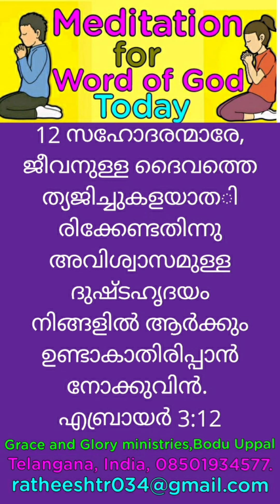ദൈവത്തിന്‍റെ വചനം.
ദൈവത്തിന്‍റെ വചനം.Pr Ratheesh Tr,GGM,Bodu Uppal, Telangana. Share...